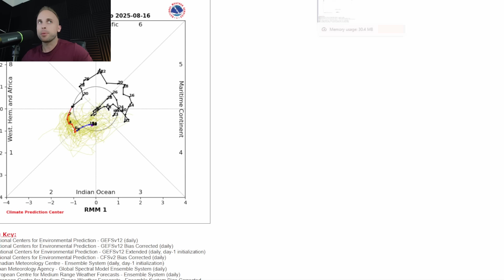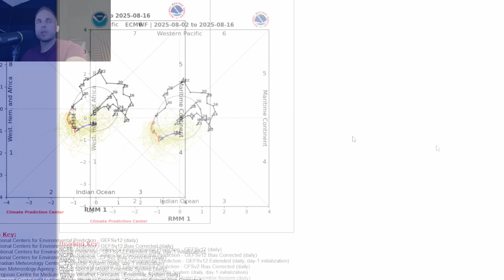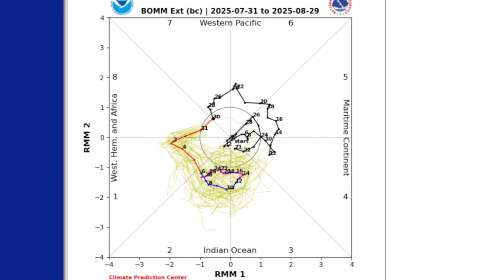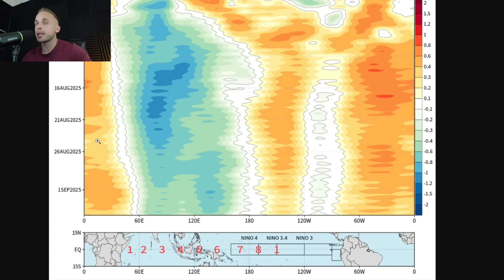New Disturbance Off the East Coast - More Could Be Coming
We're two days into the month of August, and it didn't take long for our latest yellow blip to show up. As of the 8am outlook, National Hurricane Center has highlighted a new disturbance off the immediate coastline of North Carolina and is already increasing development chances. Thankfully, this is not expected to impact anyone if it does form into our next named storm, Dexter.
However, we're still closely monitoring trends in the Greater Atlantic that could play a role in the weather for many of us through the month of August.
Let's break down all the details together.